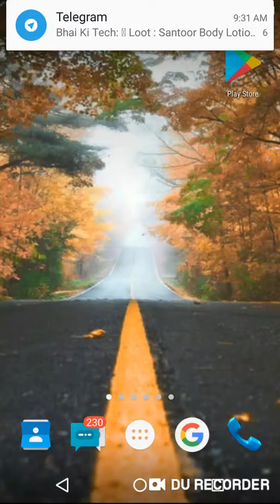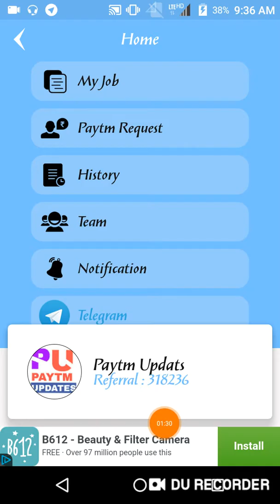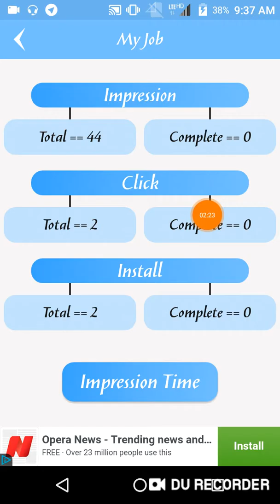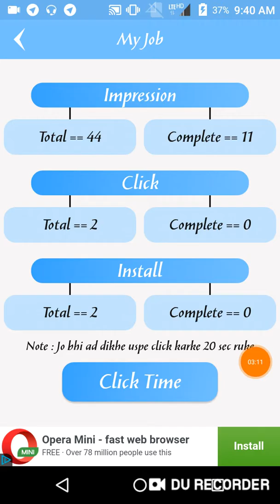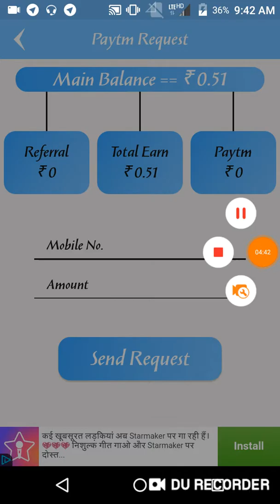Paytm 2+3+4+5 Unlimited Loot Earning App !!